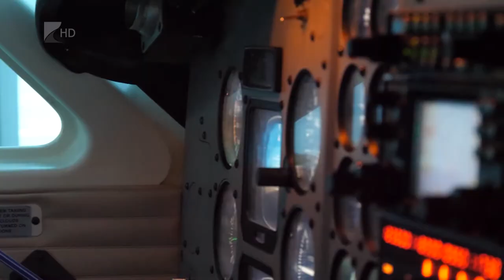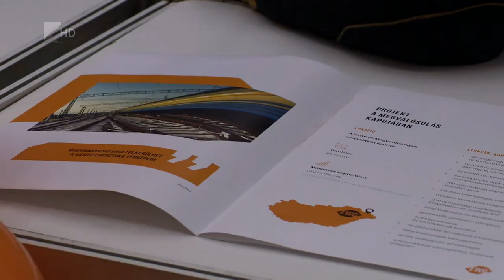Támogatás az álláskeresésben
Jövőre 7 milliárd forintos foglalkoztatási program indul Szabolcs-Szatmár-Bereg megyében az álláskeresők és a munkáltatók támogatására. Erről is beszélt a megye legnagyobb állásbörzéjén a megyei önkormányzat elnöke. A kiállításon 40 cég mutatta be állásajánlatait a Nyíregyházi Egyetemen